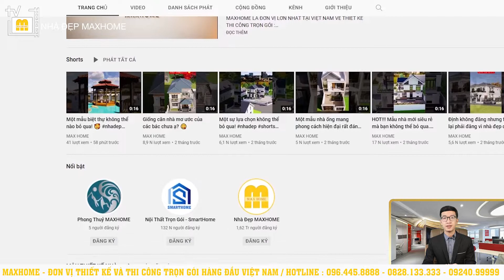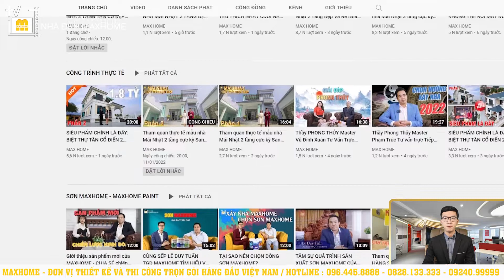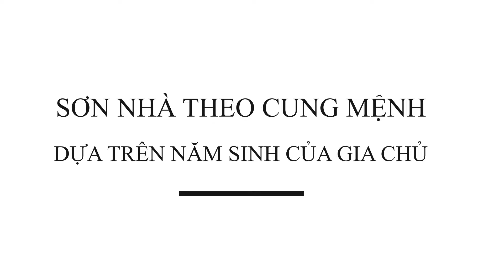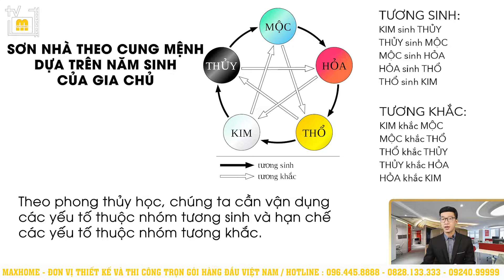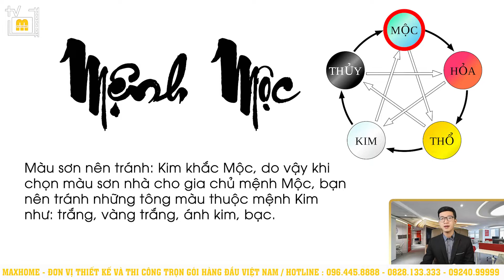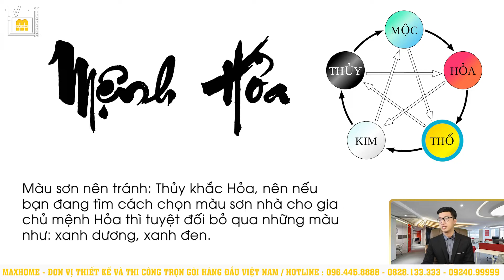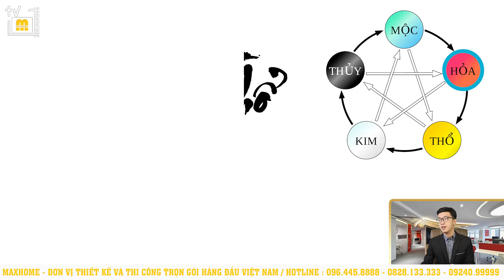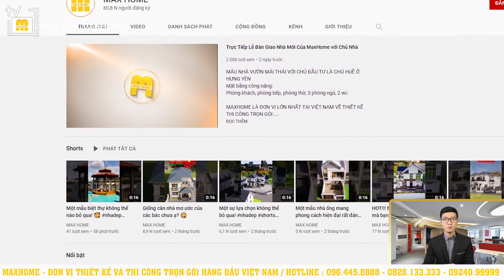SƠN NHÀ THEO PHONG THUỶ ĐỂ RƯỚC TÀI LỘC